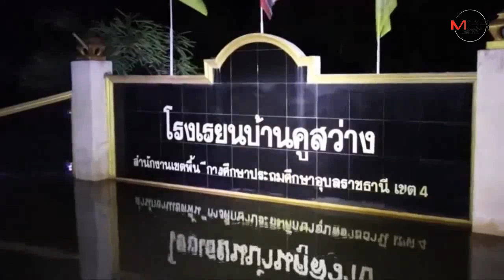ทหารนำเรือลาดตระเวนป้องภัยชาวบ้านยามวิกาล พร้อมคุยคลายเครียดน้ำท่วม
25/09/2019 ทหารนำเรือลาดตระเวนป้องภัยชาวบ้านยามวิกาล พร้อมคุยคลายเครียดน้ำท่วม
อุบลราชธานี-ทหารหน่วยพัฒนาการเคลื่อนที่ 56 กองบัญชาการกองทัพไทย นำกำลังพลลงเรือลาดตระเวนดูแลรักษาทรัพย์สินตามบ้านเรือนประชาชนที่ถูกน้ำท่วม พร้อมพูดคุยทักทายกับชาวบ้านที่ยังอาศัยในบ้านเรือน สร้างความมั่นใจ-อบอุ่นให้คลายความเครียด